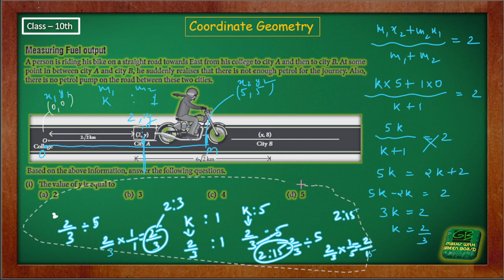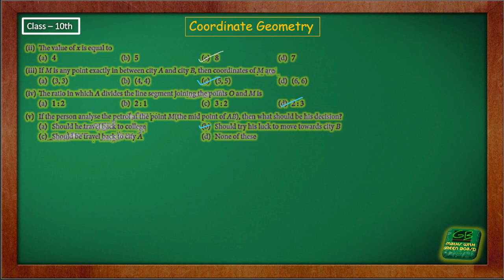Class 10 || Case study based on coordinate geometry || NCERT || CBSE || Green_Board